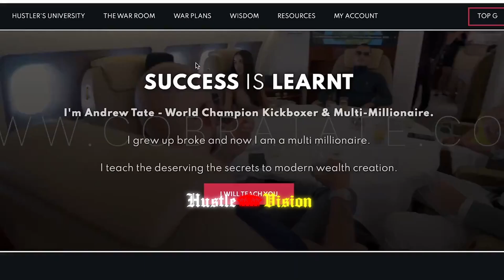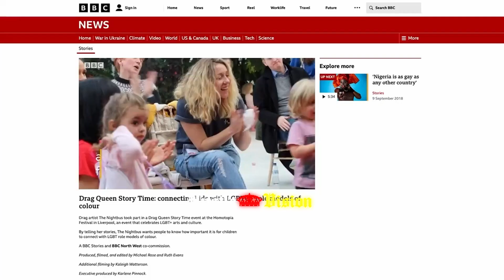Andrew Tate Official Statement After BBC Interview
Become a YouTube sensation and skyrocket your channel's success.

Get insider insights and step-by-step guidance to master the art of money-making.
Transform your mindset and acquire the money-making skills needed to thrive in today's competitive economy

This channel is protected under the following law:
parody, criticism, comment, news reporting, teaching, scholarship, and research.

Tristan Tate Mr. Beast David Goggins Passive income Make money Personal development Financial freedom Entrepreneurship Self-improvement Motivation Wealth creation Success mindset Fitness Productivity Mindfulness Goal setting Time management Investing Real estate Stock market Cryptocurrency Online business Side hustles E-commerce Dropshipping Affiliate marketing Digital marketing Social media marketing